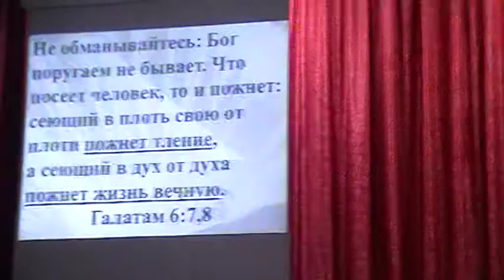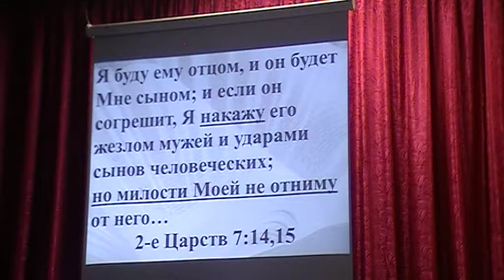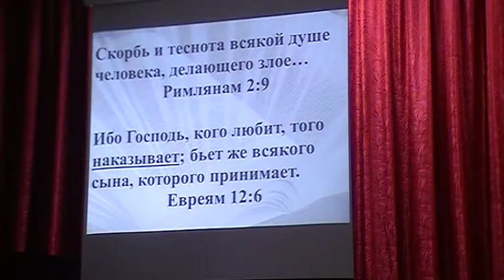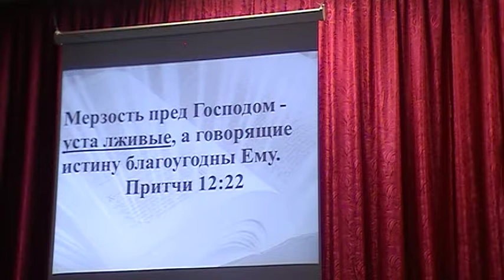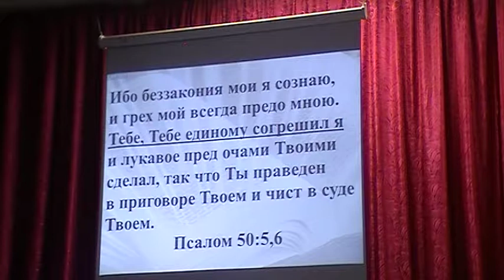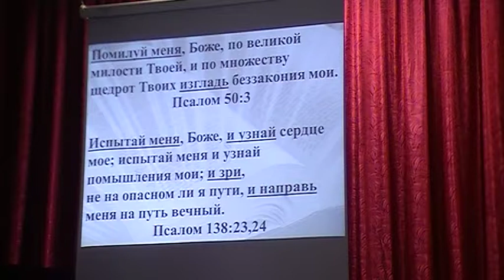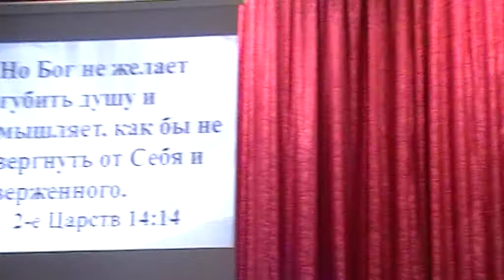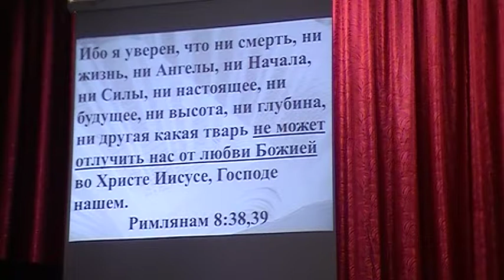Отношение ко греху